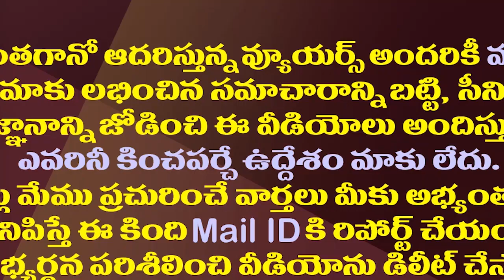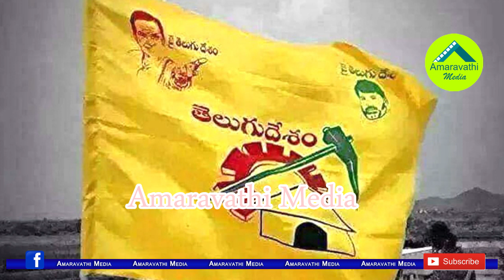నెల్లూరుకు నారాయణ బైబై..అనిల్ కు కొత్త ప్రత్యర్థి| Ganta Ravi Teja Is Likely To Contest From Nellore